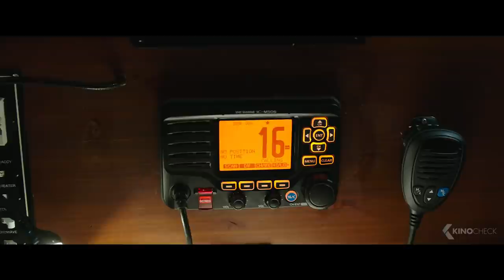FLATLINERS Trailer (2017)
Medical students experiment on 'near death' experiences that involve past tragedies until the dark consequences begin to jeopardize their lives.

Flatliners is the new drama by Niels Arden Oplev, starring Ellen Page, James Norton and Kiersey Clemons. The script was written by Ben Ripley.